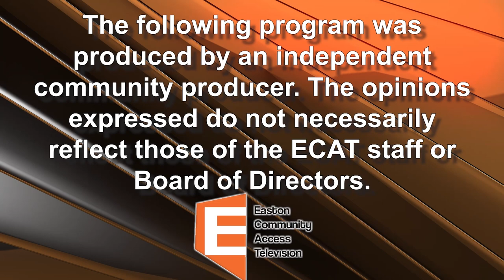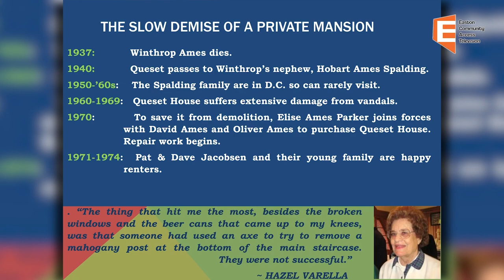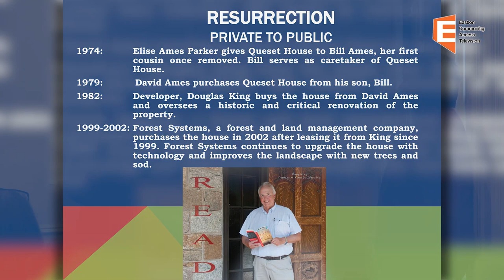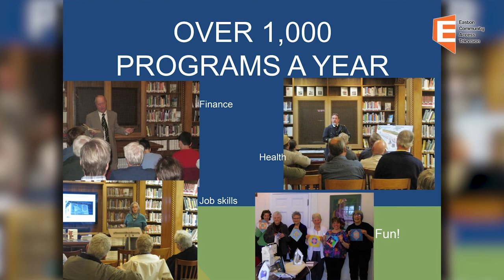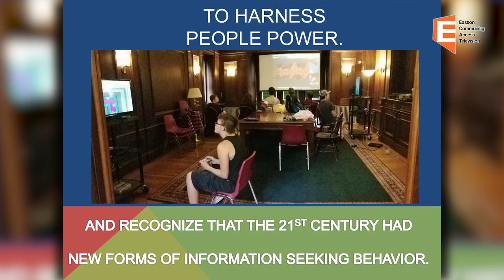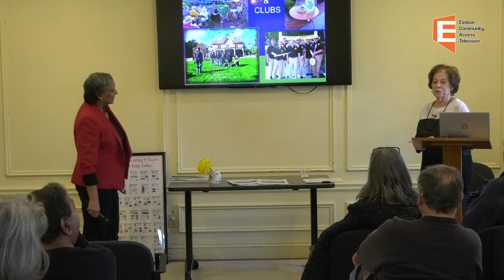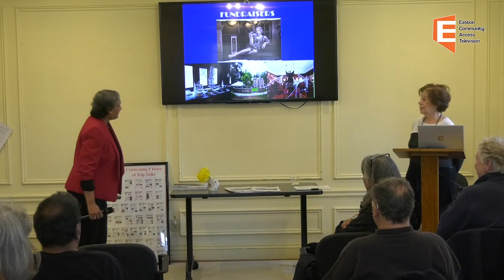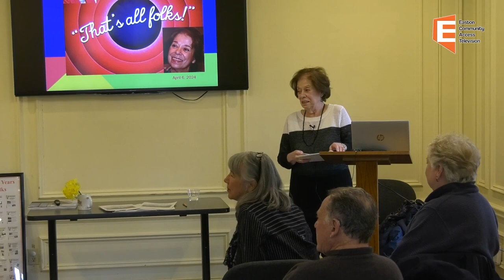Ames Free Library Presents: From Mansion to Learning Commons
Learn the history of how Queset House became part of the Ames Free Library with former directors Uma Hiremath and Madeline Holt.
4/06/2024

The Ames Free Library in Easton, Where the Community Connects, is nationally recognized for innovative programs and community service. Awarded the 2011 Library Journal and Bill and Melinda Gates Foundation Grant as a Best Small Library in America finalist, as well the 2013 Massachusetts Innovation Challenge Grant, the library has now opened its doors to a region-wide learning commons that can support the informational needs of the larger community in the 21st century.

The Learning Commons, as the expansion is called, is following the lead of such libraries as Darien and Westport, CT, and Skokie, IL, which have pioneered digital media laboratories for their communities. These labs incorporate the philosophy of the 'makerspace' or 'hackerspace' movement, providing an open and accessible venue for people with common interests to meet, exchange ideas, learn, explore, and create within a supportive and technology-rich environment.

Mission

The mission at the Commons @ Queset House is to create a unique learning hub integrating technology, information, and collaborative expertise that will strengthen lifelong learning opportunities for the Easton community.

Objectives

To create a viable space for information dissemination and creation with the use of new technologies.
To foster community partnerships that will enhance and help accomplish the mission.
To create flexible spaces conducive to small and large group meetings and adult programming, currently unavailable at the main library.
To foster an environment that is open, forward-looking, and responsive to the lifelong learning needs of the community in a world that is dramatically changing.